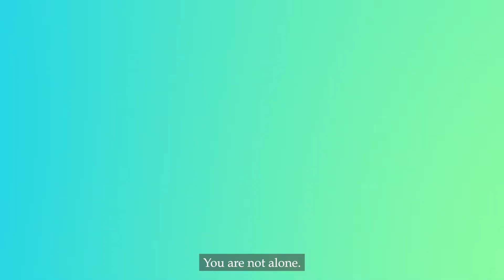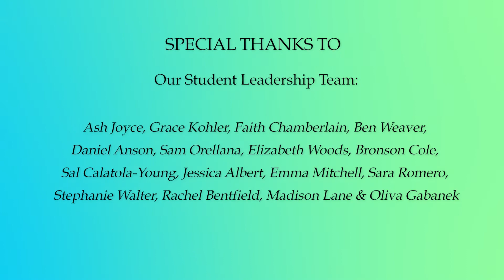Seattle University Choirs present "You Will Be Found" from DEAR EVAN HANSEN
The Seattle University Choirs (Dr. Leann Conley-Holcom, Director of Choral & Vocal Activities; Dr. Lee Peterson, Assistant Director & Pianist) proudly present YOU WILL BE FOUND from Tony Award-winning Best Musical "Dear Evan Hansen" (Benj Pasek & Justin Paul). The choirs are joined by soloists Tess Altiveros and Ross Hauck, Seattle U voice faculty.

LEARN MORE ABOUT THE SEATTLE UNIVERSITY CHOIRS

The Seattle University Chorale, Chamber Singers, & University Singers have been meeting virtually since March 2020, finding creative ways to make learn and music together through online rehearsals, individual recordings, and collaborative independent projects.